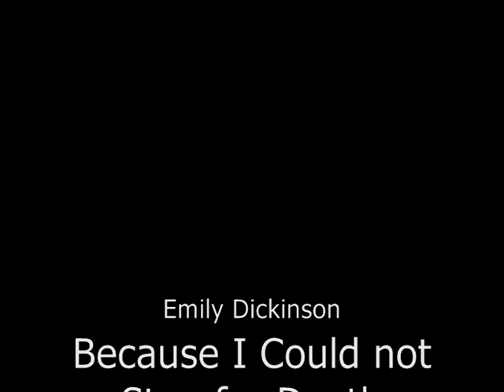Because I Could Not Stop for Death.mpg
University project for 122MC
Poem by Emily Dickinson